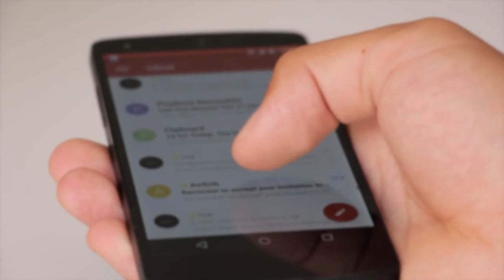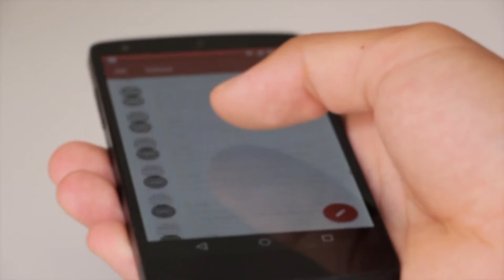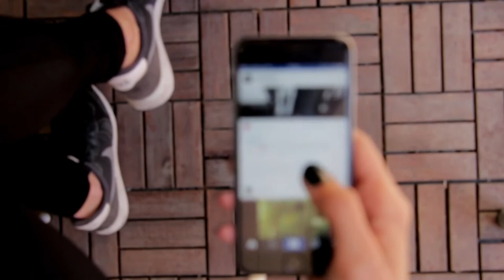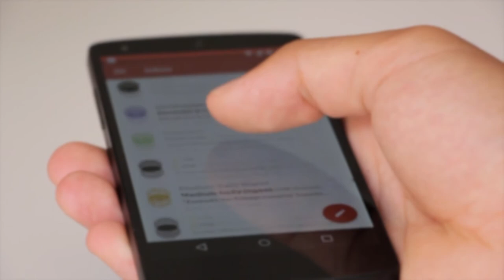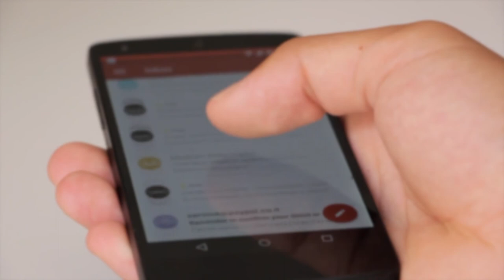Мобильное приложение для интернет магазина Создать мобильное приложение Создать мобильное приложение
Если Вы хотите создать мобильное приложение - тогда посмотрите это видео. На этом уроке я расскажу как создать мобильное приложение бесплатно. Вам это видео понравится и будет полезным если Вы хотите создать мобильное приложение для сайта. Если Вы часто задавались таким вопросом как создать мобильное приложение без программирования - тогда знайте есть одно решение. Вы думаете как создать мобильное приложение для сайта? Тогда в этом видео я расскажу про мобильное приложение для интернет магазина, а также покажу как сделать мобильное приложение для сайта. Если Вас интересует как создать мобильное приложение для сайта, а также Вы думаете что мобильное приложение из сайта - это очень сложно. Тогда посмотрите это видео в котором я расскажу как создать мобильное приложение для вордпресс. Если Вы хотели всегда создать мобильное приложение для вукоммерц - смотрите это видео

0:00 - Вступление
0:32 - Почему мобильные приложения так актуальны?
1:00 - Главная проблема создания мобильного приложения
2:10 - Создайте приложения самостоятельно без программирования
2:56 - О Курсе
3:37 - Как будет работать мобильное приложение?
5:10 - Выгодное предложение